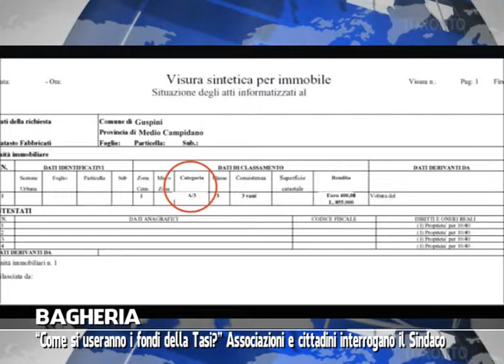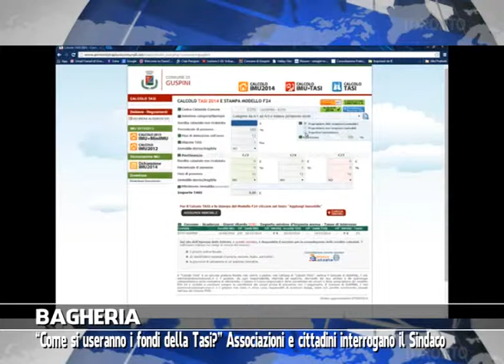VG8 - EDIZIONE 3 NOVEMBRE 2014